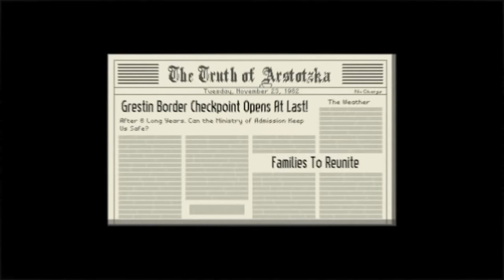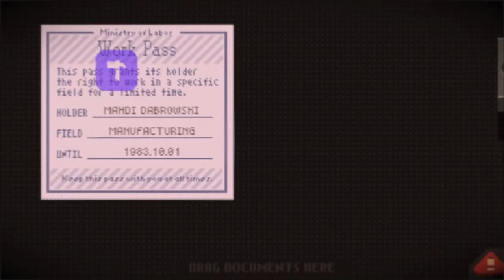Papers, Please - Trailer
Papers, Please
A Dystopian Document Thriller